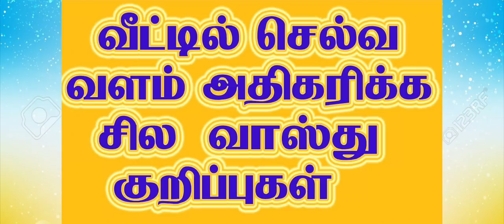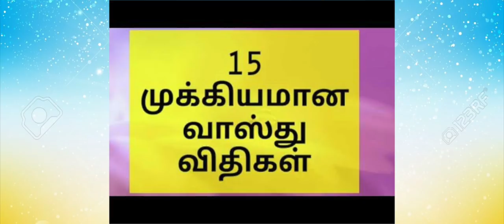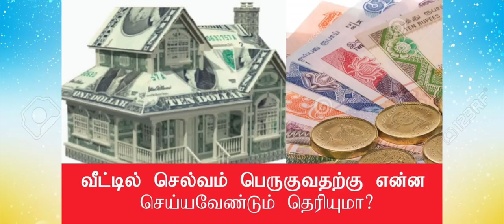வாஸ்து முறையில் பணக்காரராக சில ரகசியங்கள் - 11 வாஸ்து டிப்ஸ்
வாஸ்து முறையில் பணக்காரராக சில ரகசியங்கள் - 11 வாஸ்து டிப்ஸ் | vastu pariharam in tamil